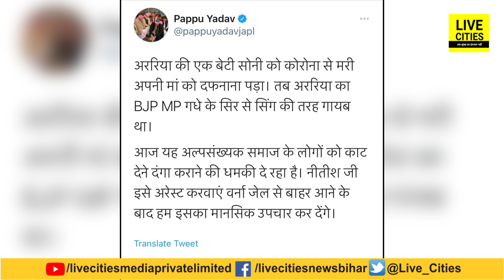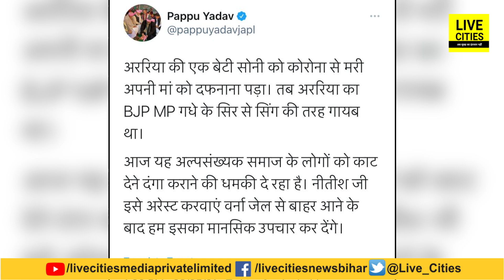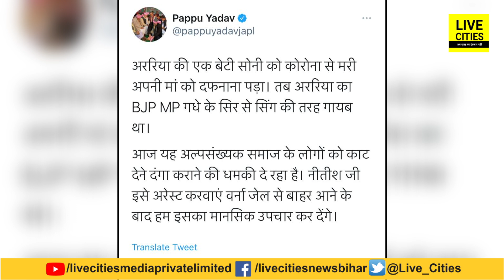Bihar के Araria MP Pradeep Singh को Pappu Yadav ने धमकाया, बोले - बाहर आकर इलाज कर देंगे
Bihar के Araria MP Pradeep Singh को Pappu Yadav ने धमकाया, बोले - बाहर आकर इलाज कर देंगे | Bihar News | LiveCities